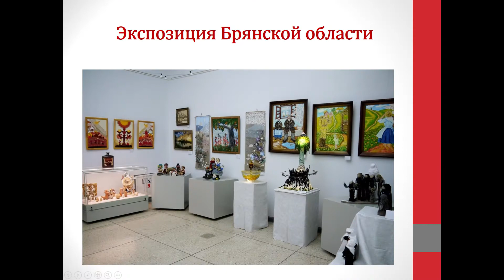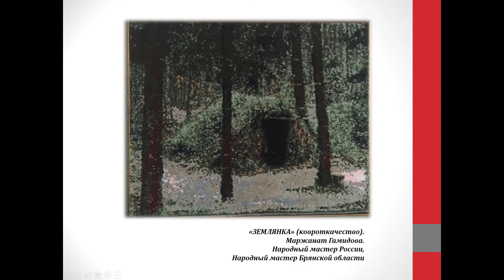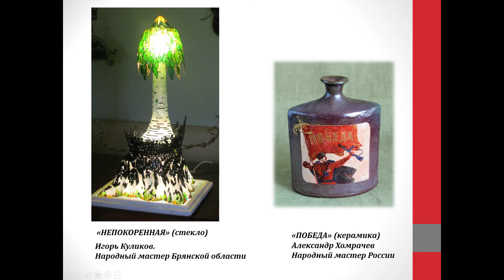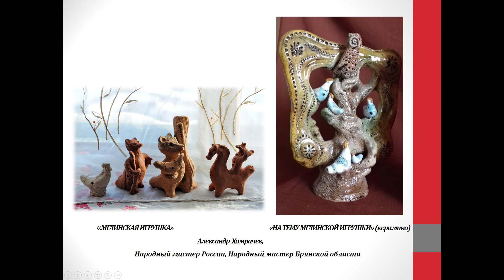Видеопрезентация Брянской делегации